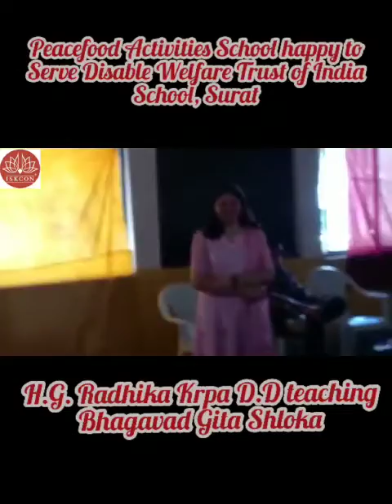Peacefood Activities School serving Disable Welfare Trust of India school, Surat